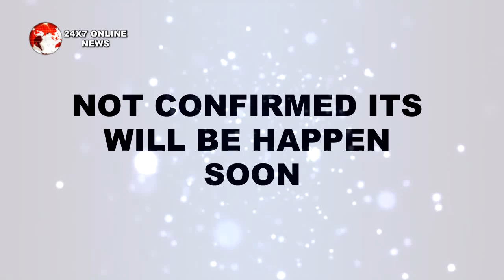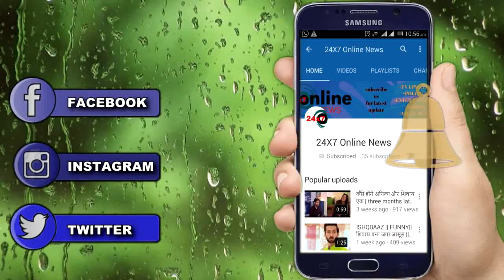KULFI KUMAR BAJEWALA || असल में चली जाएगी KULFI की जान || BIG TWIST AHEAD